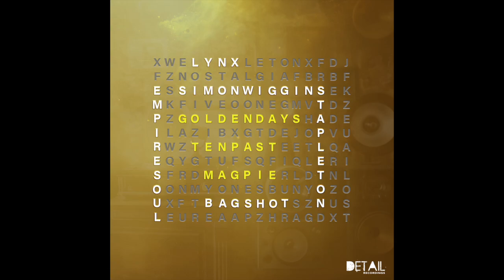Lynx - Magpie Ft Simon Wiggins & Bagshot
Detail Recordings 043 Out now.